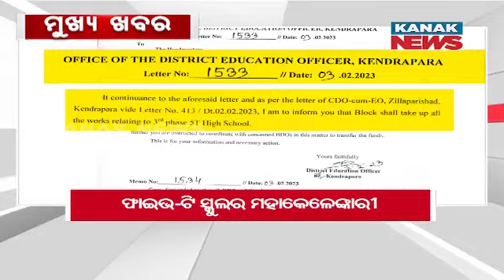11AM Headlines ||| 31st July 2024 ||| Kanak News